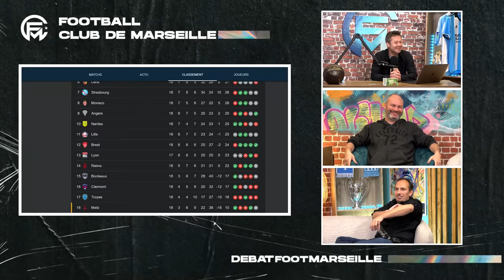Mercato OM : Départs, HENRIQUE, BELAÏLI. Dernier match de l'année, tirage de COUPE DE FRANCE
Toute l'Actu de l'OM SANS PUBLICTE avec du contenu EXCLUSIF c'est sur FCM